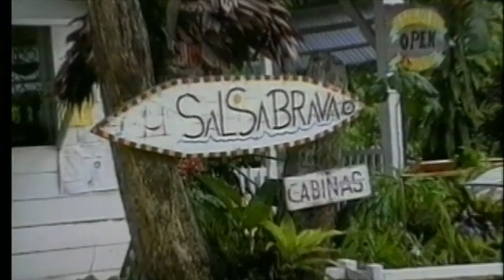Lifestyle Sports 2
This video is about Lifestyle Sports